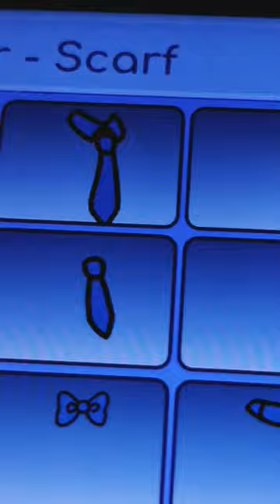gift for @HatsuneMiku miku gacha pleas no hate 🥺